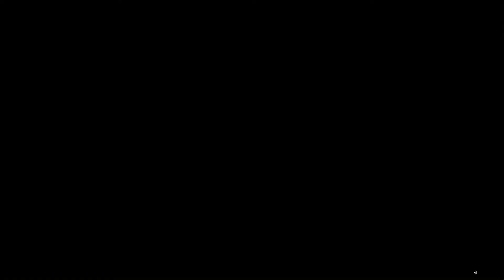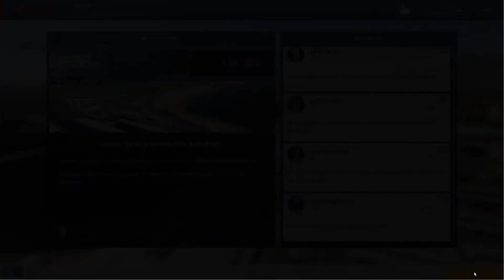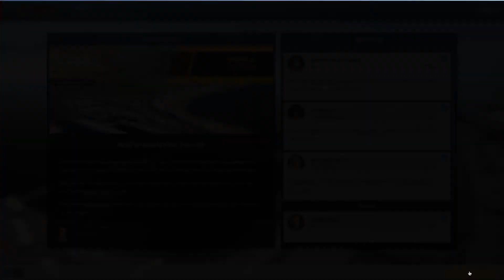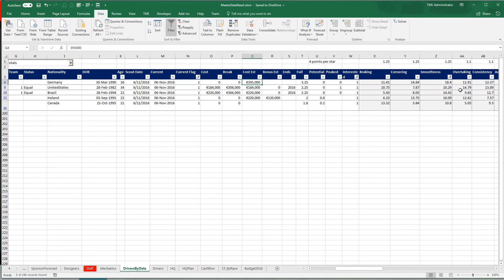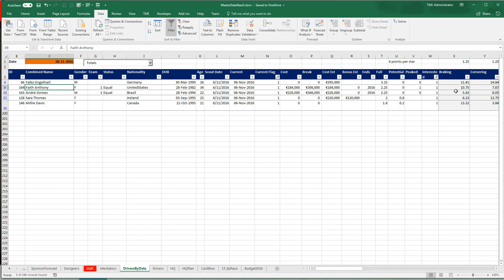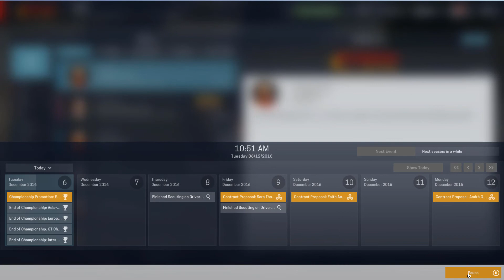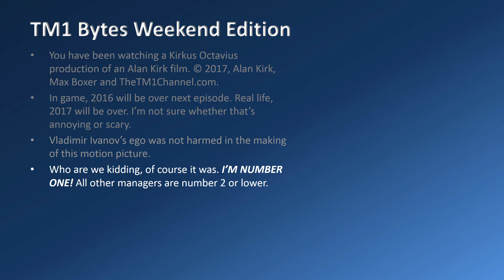Motorsport Manager Tutorial and Gameplay Ep 14 Pt 2 (Race 10, Black Sea, Russia)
For the last race of 2016 we try an interesting and slightly different strategy. There’s a bit to lose if it fails, and quite a bit to gain if it doesn’t. Offers are sent out to potential 2017 drivers, and the driver and manager of the year are both named.

Happy holidays to all the Scuderia Quantistica fans.

02:40 Our strategy for this race.
03:55 Weight stripping.
04:35 Car setup.
14:30 Practice results.
15:20 Pre-race bonus setup and pit strategy.
17:40 The race.
36:30 Post-race analysis.
37:20 Team standings at the end of the year.
40:40 Mail check.
42:00 2017 Driver choice, and sending out offers.
46:30 Car repair complete; assignment of mechanics.
47:10 Driver of the season and well-deserved manager of the season.
47:40 Prizemoney for 2016 received.